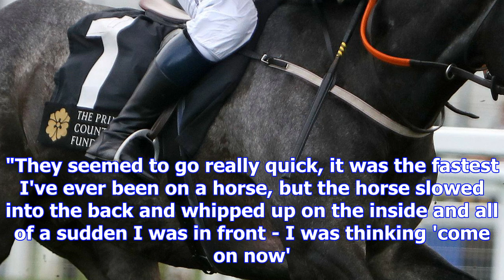Michael owen 'delighted' with finishing second on horse racing debut at ascot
Michael Owen, the former England striker, finished second on his debut in the saddle in a charity ra...